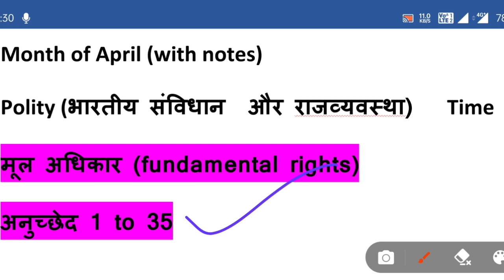Group d ki taiyari करने का नया तरीका/youtube पर पहली बार/how to group d preparation/ntpc cbt 2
Group d ki taiyari करने का नया तरीका/youtube पर पहली बार/how to group d preparation